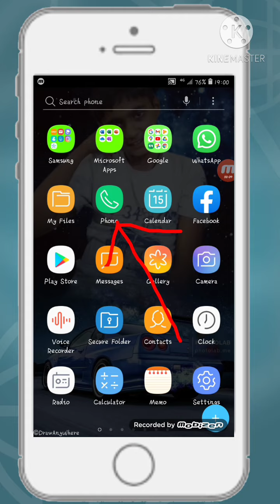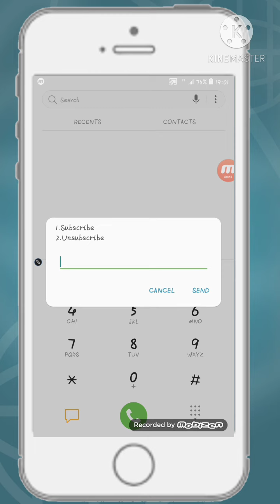HOW TO UNSUBSCRIBE 2G TIK TOK OFFER ON ZONG|2021